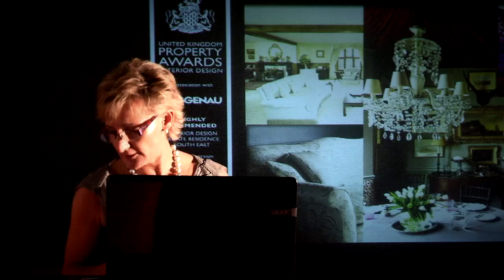Barn Conversion UK - Award Winning Interior Design Company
In October 2013 we were very proud to receive an award in the International Property Awards 2013 / 2014 for a Barn Conversion.  This video looks at and discusses the process of winning a business award, the process involved and the returns and increased business and successes Design by Deborah Ltd have experienced since their win.  A fabulous barn conversion.

Design by Deborah Ltd specialises in interior design for properties over 100 years old but also combines classic and contemporary styles for stunning results.

As a boutique interior design company we help our clients with older properties look for that unique style that creates their dream home whilst respecting the property's rich heritage.

We have over ten years experience in the industry and have created interiors for a wide range of older properties and we have many testimonials from satisfied clients to support this. Our clients often find that despite there being an amazing selection of interior fashions, they don't know where to start and don't have the time to investigate all the choices fully.

We combine our knowledge of the industry, of historical decorative styles and modern interior design principles to create a fully costed design within five consultations that our clients love. We can then supply materials and help implement the design if the client wishes or work with their chosen tradesmen.